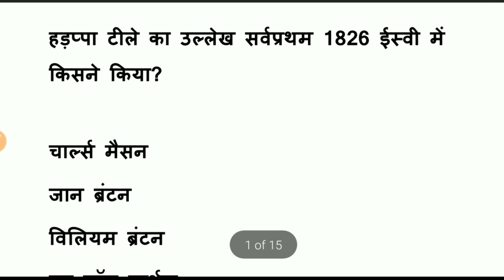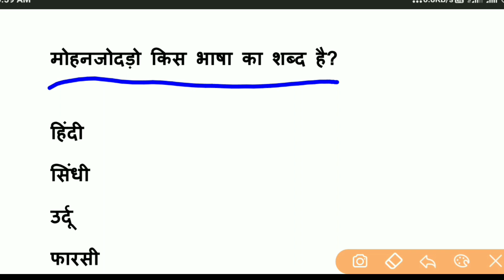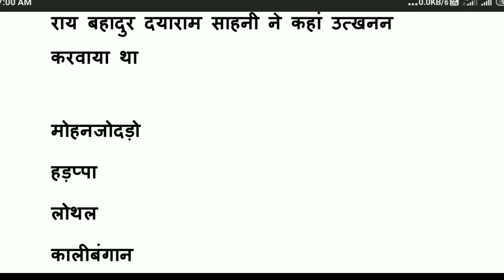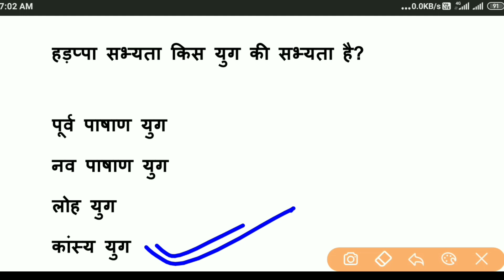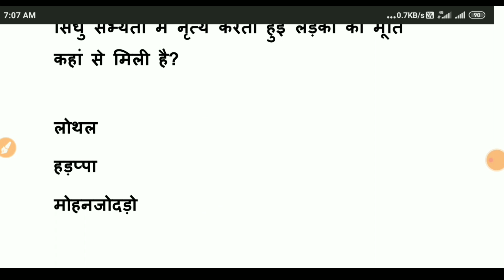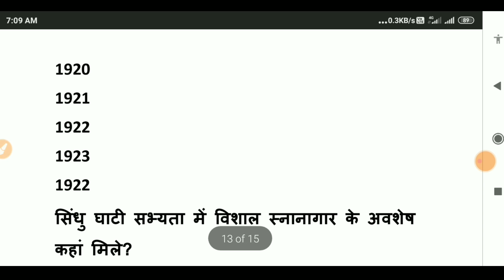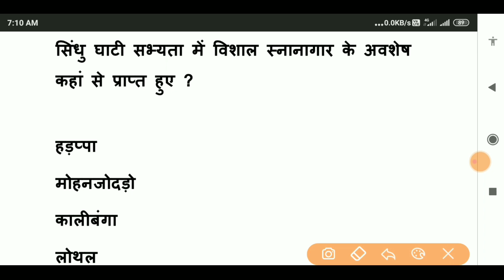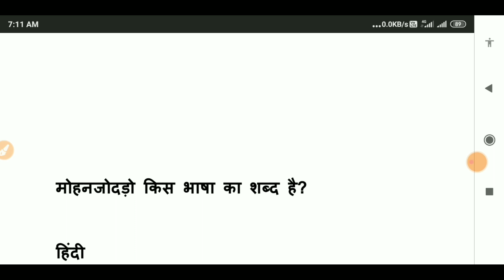12th class history (इतिहास) का vvi questions 2022||class 12th history for 2021||history board exam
Bihar board class 12th history important questions for 2021,